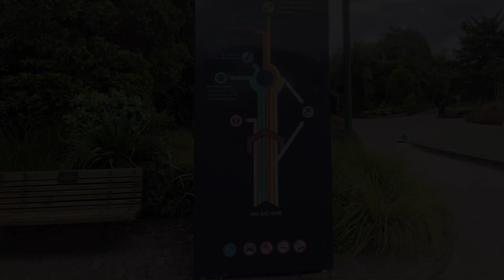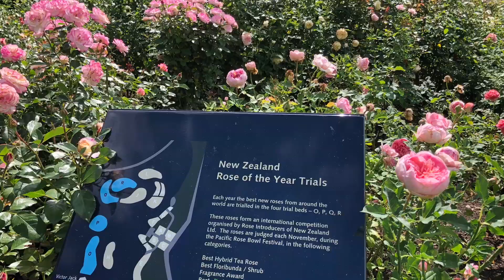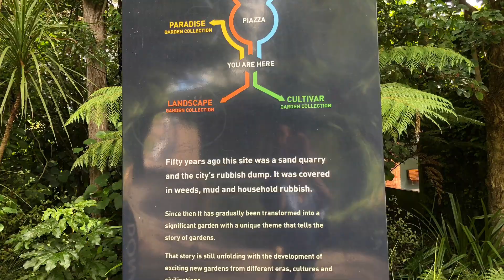HAMILTON GARDENS | New Zealand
An emergency visit out of town turned into something else afterward. Come and join us!

Filipino Swiss family expats/repats abroad traveling the world pre-covid times. Coming home to New Zealand. Places to go, festivities and events, local foods, lifestyle, and news.

Please check my previous videos about the CHRISTCHURCH & ROTORUA travel series plus my home City of AUCKLAND so you will learn more and choose which one is the best to visit first when it's time to open our borders.

Intro:  Playful / Themes